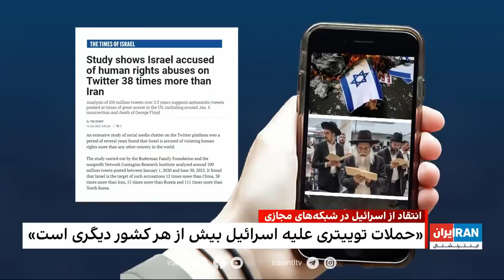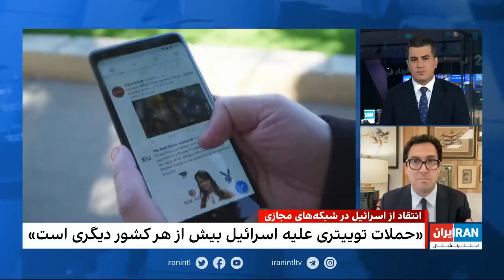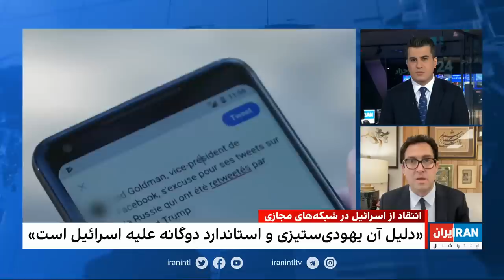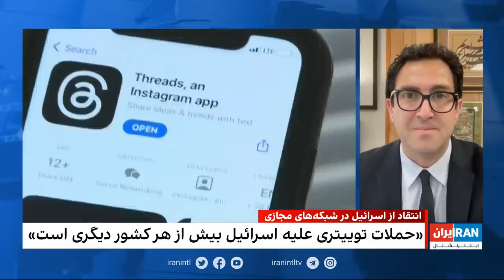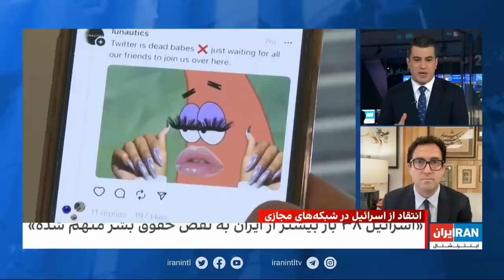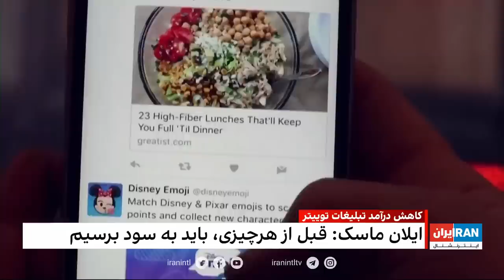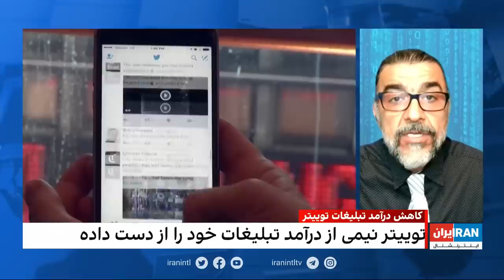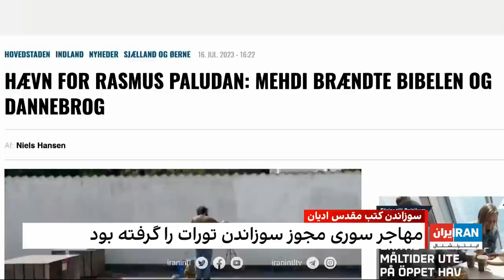‏‏‏‏۲۴ با فرداد فرحزاد: تاثیر به حاشیه‌ رانده‌ شدن رابرت مالی در جریان مذاکرات برجام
Timecodes:
*تاثیر به حاشیه راندن شدن رابرت مالی در جریان مذاکرات آمریکا و ایران 00:00:47*
گفتگو با فرشته پزشک 00:01:53

*رئیس‌جمهور اسرائیل در راه آمریکا و دعوت از بنیامین نتانیاهو برای سفر به واشینگتن 00:04:43*
گفتگو با مناشه امیر 00:08:16

*تحرک شبه‌نظامیان گروه حزب‌الله لبنان در مرز اسرائیل 00:13:19*
گفتگو با بن‌سبطی 00:14:20

*روابط استرالیا و جمهوری‌اسلامی ایران 00:18:43*
گفتگو با کلر چندلر 00:19:07

*تعجیل مجلس برای تصویب لایحه عفاف و حجاب 00:23:18*
گفتگو با فاطمه حقیقت‌جو 00:24:12

*انتقاد از اسرائیل در شبکه‌های مجازی 00:29:31*
گفتگو با امید معماریان 00:30:12

*کاهش درآمد تبلیغات توییتر 00:37:43*
گفتگو با حجت فدایی 00:38:17

*سوزاندن کتب مقدس ادیان در کشورهای اسکاندیناوی 00:42:58*
گزارش از مهران عباسیان 00:43:15

*گرمای بی‌سابقه  و بالای ۶۶ درجه در فرودگاه خلیج‌فارس 00:49:14*
گفتگو با نیک‌آهنگ کوثر 00:50:01

این قسمت از برنامه *۲۴ با فرداد فرحزاد*  با بحث پیرامون به حاشیه رانده شدن  رابرت مالی در مذاکرات هسته‌ای آغاز می شود. این قسمت به فعالیت‌های اخیر گروه‌های شبه‌نظامی نزدیک به جمهوری اسلامی در مرزهای اسرائیل، از جمله تجمع نیروهای حزب الله در مرز لبنان و تسلیح نیروهای شبه نظامی حماس توسط سپاه قدس می پردازد. . در این برنامه همچنین برای تصویب لایحه عفاف و حجاب، روابط ایران و استرالیا، انتقاد از اسرائیل در شبکه‌های اجتماعی به ویژه توییتر می‌پردازد. در ادامه با حجت فدایی درباره کاهش درآمد توییتر از تبلیغات و رویکرد ایلان ماسک درباره این شبکه اجتماعی گفتگو می‌شود. مهران عباسی هم در گزارشی ویژه به رواج سوزاندن کتب مقدس ادیان در کشورهای اسکاندیناوی از جمله سوئد می پردازد. در انتها این قسمت با بحث درباره گرمای بی‌سابقه در فرودگاه خلیج‌فارس و مدیریت بحران آب در ایران پایان می‌یابد.

In this episode of *24 with Fardad Farahzad* the show begins by discussing the sidelining of Robert Malley in the ongoing nuclear negotiations. The show suggests that the Biden administration has put Malley aside to demonstrate that America's patience with Iran is running out. The episode also covers the recent activities of semi-military groups close to the Islamic Republic at the Israeli borders, including the gathering of Hezbollah forces at the Lebanon border and the arming of Hamas semi-military forces with anti-armor bullets by the Quds Force. The show also discusses Qalibaf's rush to approve the chastity and hijab bill, requesting that the parliament approve this bill before the end of Muharram and Safar. The episode continues with more discussions on various topics related to Iran's international relations and internal affairs.